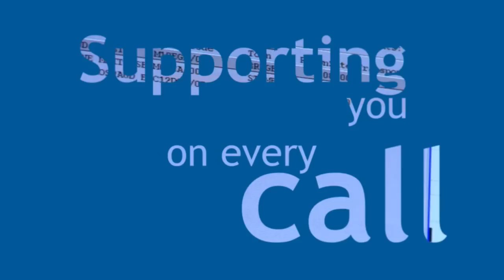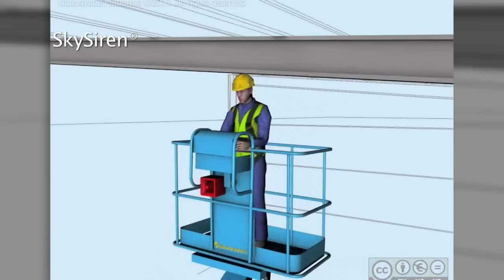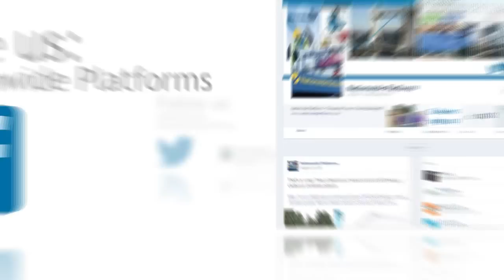Our Introduction to Lavendon Group plc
To help offer a background to Lavendon Group plc, we're proud to unveil our brand new video. Here we offer a fresh insight into our operations and give you the chance to learn more about the unique steps we take to set our business apart.

Nationwide Platforms is the UK's leading provider of access platforms rentals, IPAF training and working at height safety innovations. We're part of the world's largest specialist access rental business, Lavendon Group plc.